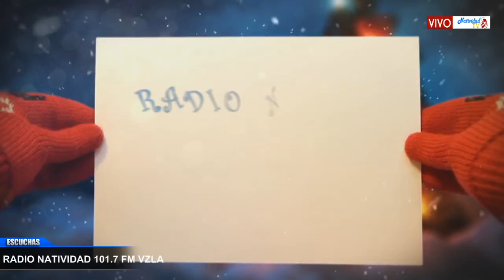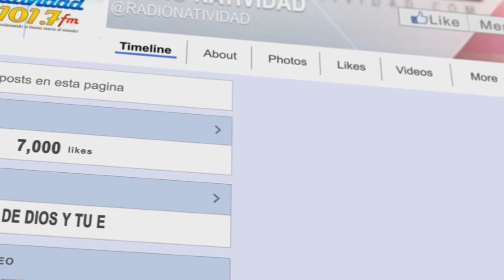CONFIGURANDO PASTORES | Viernes 12/01/2024 .